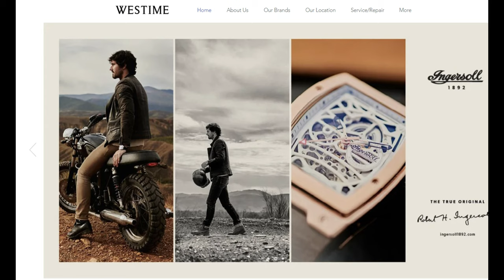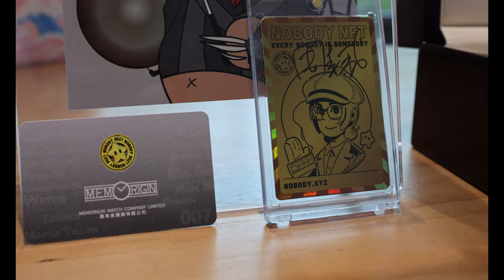2024年星爷玩咁大！周星驰联名Memorigin NOBODY NFT 腕表 星爷亲笔签名 星爷落场合作设计 |大马网红Steady Gang烧鸡翅也来抢！首20支有独家NFT证书 值得投资吗！？